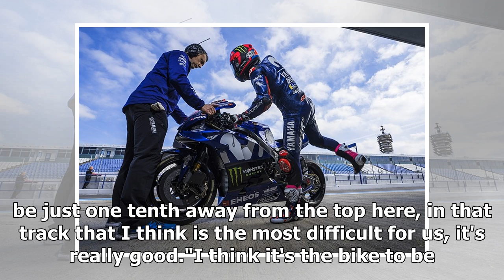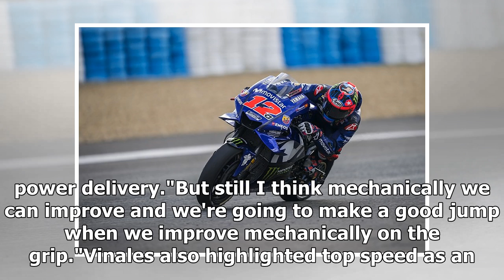Yamaha ready to win MotoGP title again with 2019 bike - Vinales | k production channel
Maverick Vinales believes that Yamaha's 2019 bike is good enough to make the team a title contender again based on his experience in winter testing. After toppi...